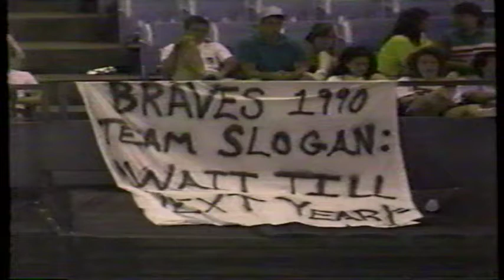Dave Justice & Ron Gant - Atlanta Braves segment early 90's